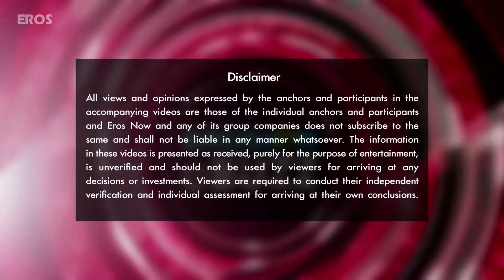My Father Was Fond Of My Eyes, Says Irrfan | Bollywood News | ErosNow eBuzz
Irrfan Khan along with Jimmy Shergill and the rest of the crew were present at the trailer of the film Madaari. Watch the smart actor speak about his performance.